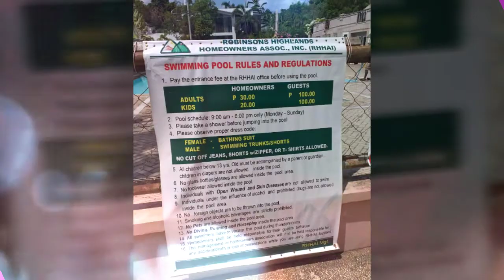EXCLUSIVE POOL FOR ONLY 30 PESOS😍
SA ROBINSONS HIGHLANDS DAVAO CITY MGA BESHHH